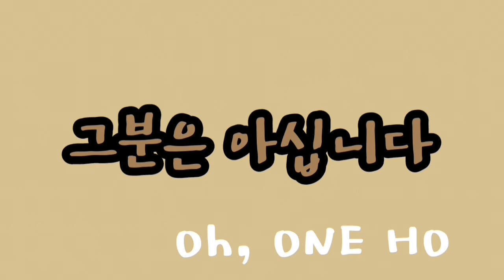PLEASE SUBSCRIBE! 그분은 아십니다.聞いて見た